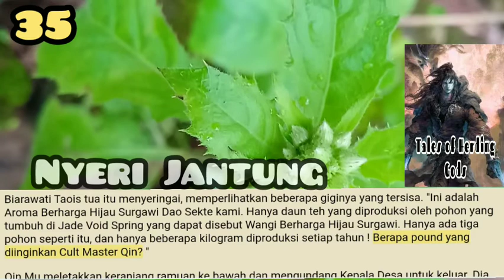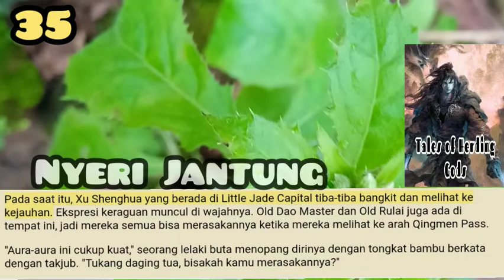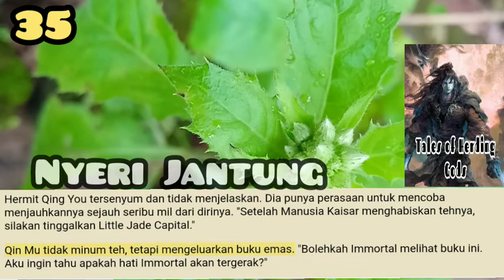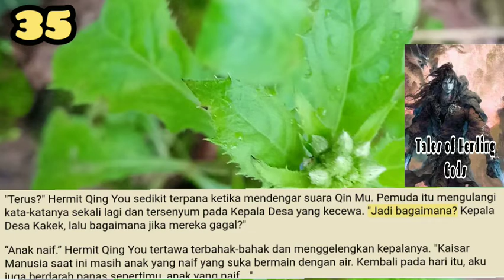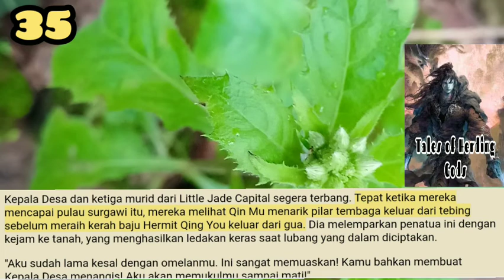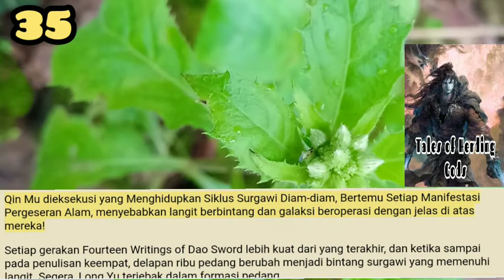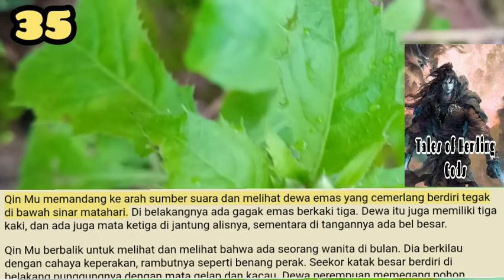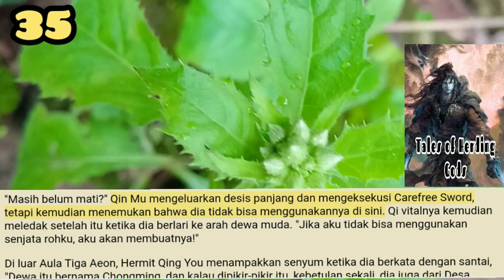Nyeri Jantung, TOHG 35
Little Jade Capital berada di langit jauh dari Dao Sect. Dengan kecepatan naga qilin, dia harus berlari selama sepuluh hari untuk mencapai tempat itu. Qin Mu membuat kursi goyang dan mengamankannya di punggung naga qilin yang lebar. Dia kemudian menempatkan Kepala Desa di atasnya. Satu hal yang baik tentang naga qilin yang gemuk adalah dia bisa berlari dengan mantap, jadi tidak ada kekhawatiran bahwa Kepala Desa akan jatuh.

storian gallery